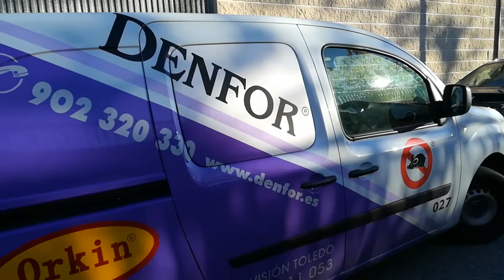Campaña de Desinsectación y Desratización en Olías del Rey- Denfor Control de Plagas